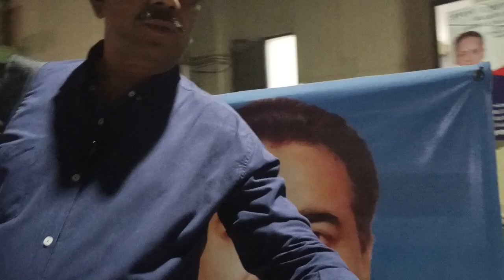Supreme Court Bar Elections 2024 || Big News || 4thpillar TV USA Special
Join us in this special episode of 4thpillar TV USA as we delve into the pivotal Supreme Court Bar Elections of 2024! In this comprehensive analysis, we explore the candidates, key issues at stake, and the impact these elections will have on the legal landscape in the United States. With expert insights and in-depth discussions, we aim to provide you with a clear understanding of what this election means for lawyers, judges, and the future of justice. Don’t miss out on the latest updates and exclusive interviews!

👉 Stay informed, engaged, and empowered!